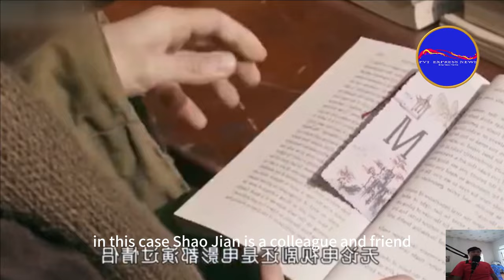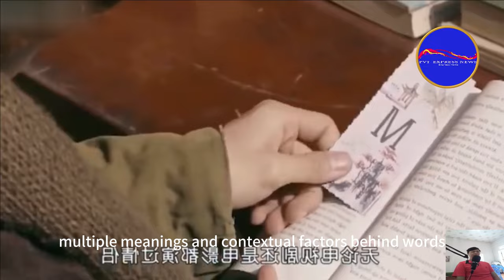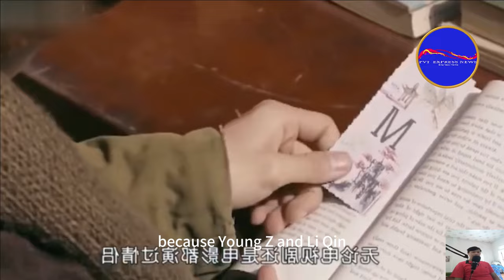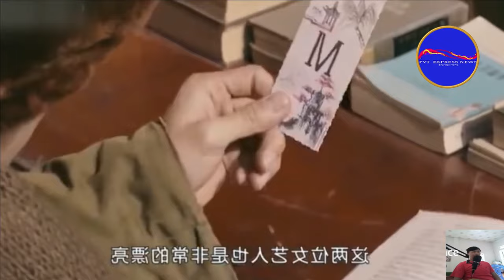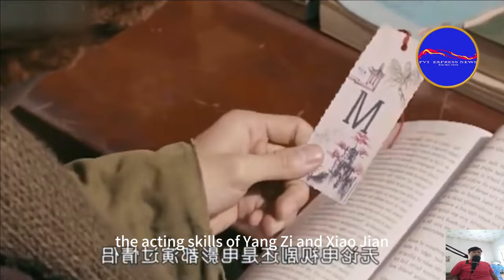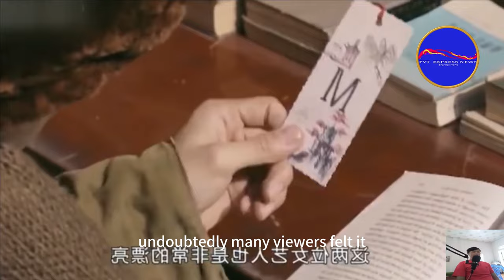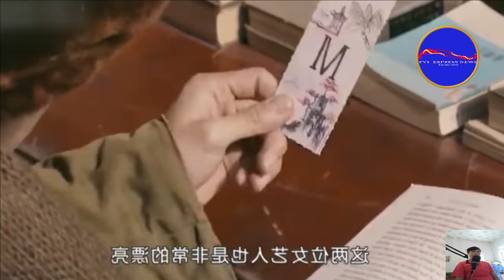Xiao Zhan was asked Who are you more attracted to, Yang Zi or Li Qin Xiao Zhan’s subconscious answer